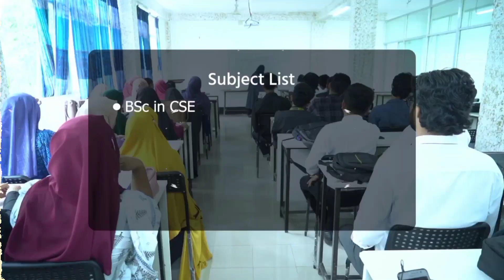কাবা ও মদিনা শরীফে সেলফি তোলা নিষিদ্ধ-আইন অমান্য করলেই বাজেয়াপ্ত হবে মোবাইল ফোন | News Plus